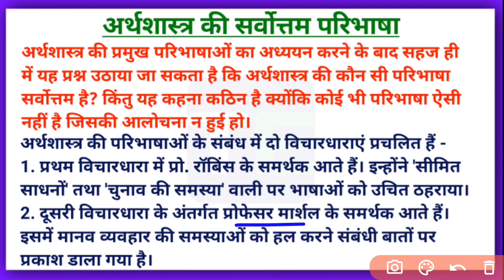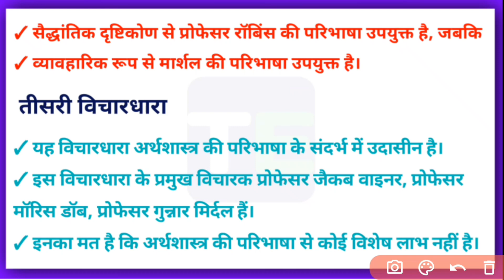अर्थशास्त्र की सर्वोत्तम परिभाषा | Arthashastra की Sarvottam paribhasha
Vyashti Arthadhastra paribhadhayein Hindi mein

Economist Professor Hicks ki paribhasha Hindi mein

Bcom Micro Economics in Hindi

Mcom Micro Economics in Hindi

BA Micro Economics in Hindi

MA Micro Economics in Hindi

NET Micro Economics in Hindi